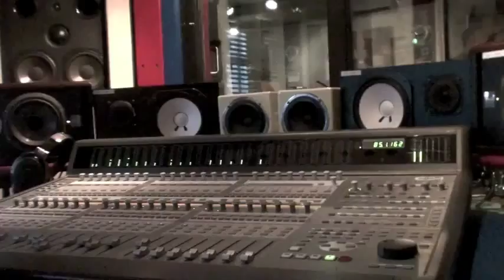The Outfield - Sandman Rehearsal (London Studio Sessions)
The Outfield Sandman Rehearsal London Studio Sessions 2010